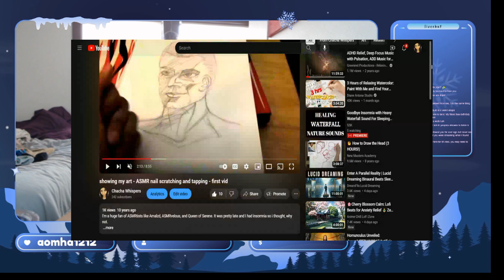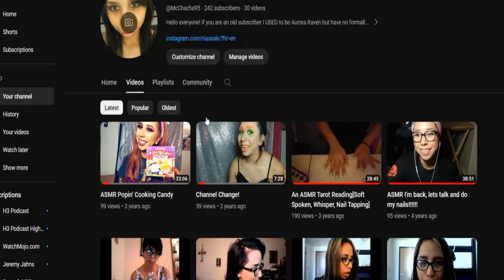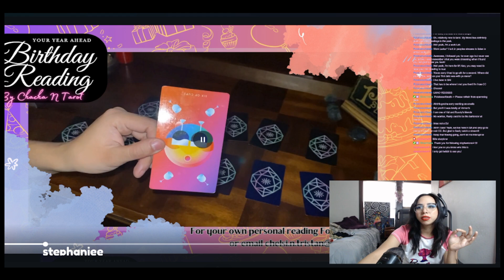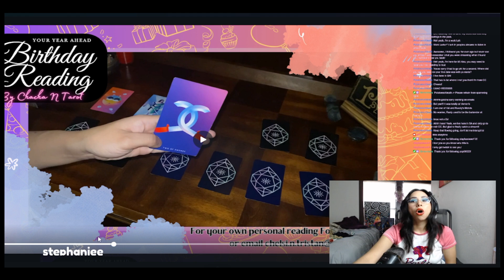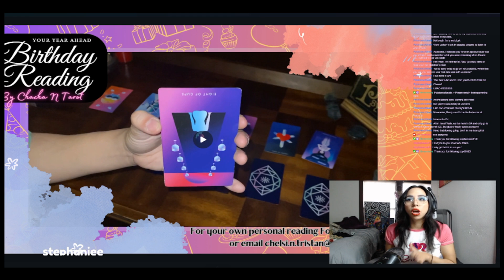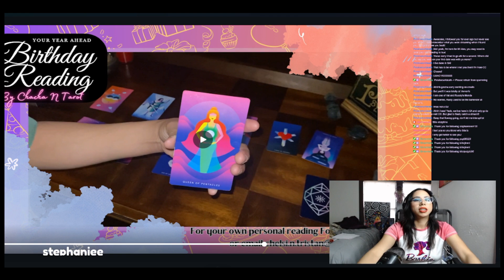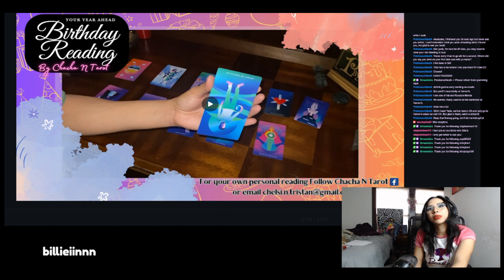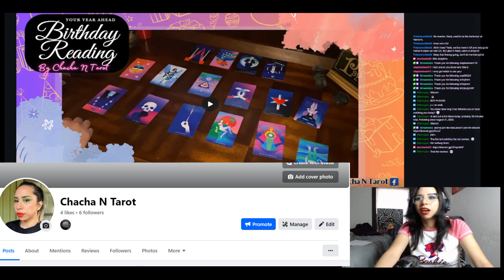10 year life update from my new Twitch Channel with a birthday tarot read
Happy to reach out to yall again for the first time in a long time. If you took the time to watch this vid, i hope you know i appreciate the view and cant wait to come back for yall